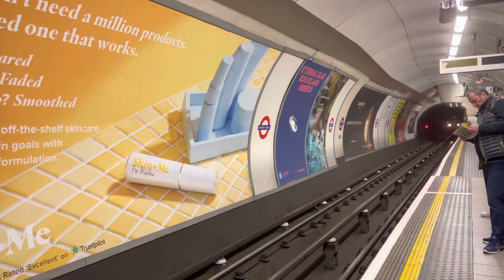TfL: Bakerloo Line 1972 TS #3460/#3352 arriving at Oxford Circus